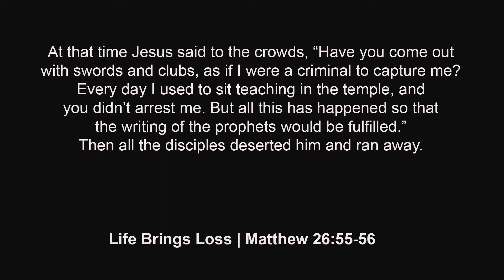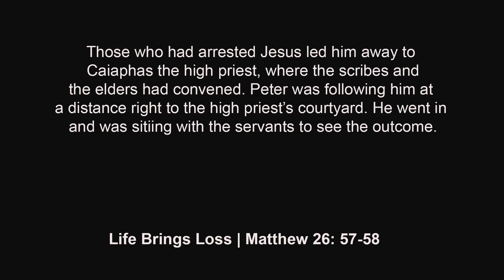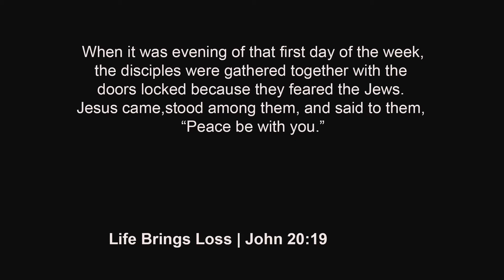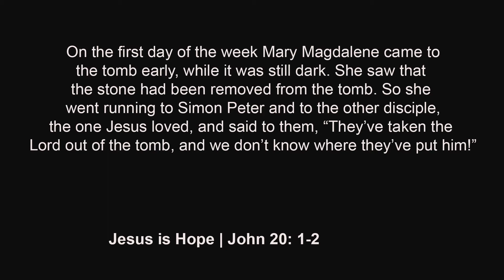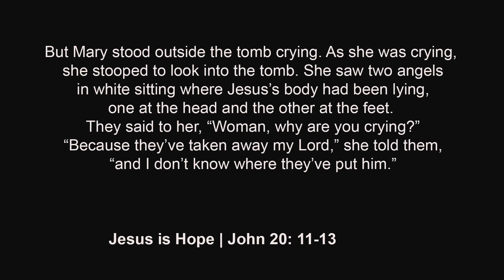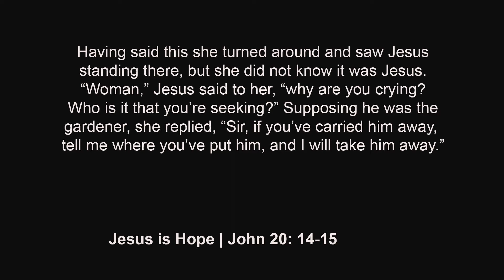Youth Sermon 41220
Youth Sermon Easter 2020